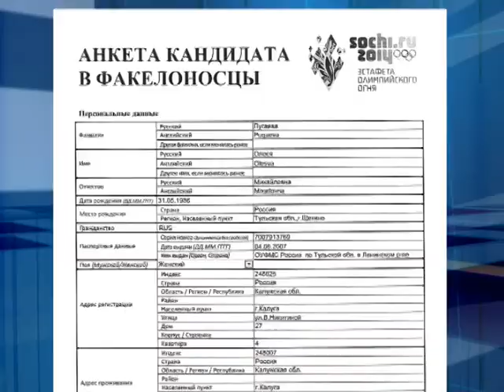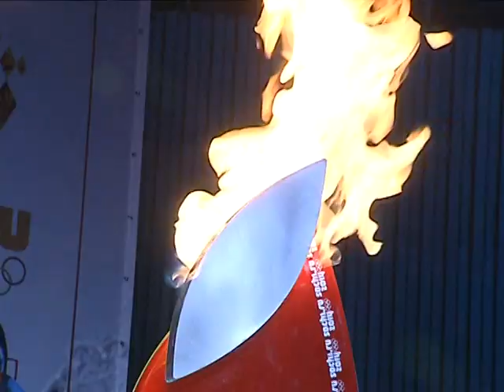Олимпийский огонь в руках офтальмолога МНТК!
Пугаева Олеся Михайловна - врач-офтальмолог Калужского филиала МНТК, отделения лазерной хирургии донной патологии глаза, приняла участие в эстафете Олимпийского огня в г. Калуга.